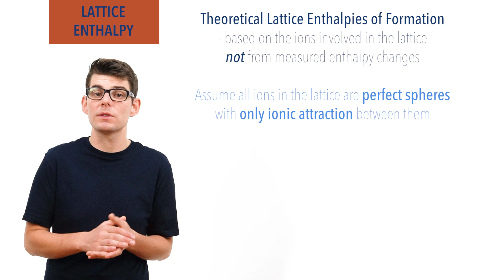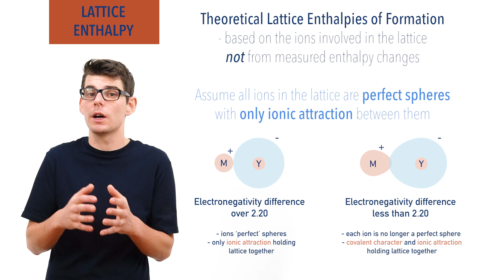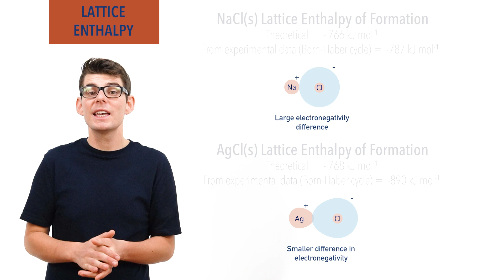Experimental vs Theoretical Lattice Enthalpy | NaCl vs AgCl Explained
What’s the difference between experimental and theoretical lattice enthalpies — and why do they matter?

In this video, we break it down using NaCl and AgCl as clear, real-world examples. Learn why the values differ, what the deviations tell us about bonding, and how this links to covalent character and the Born-Haber cycle.

Perfect for A-level, IB, or first-year university chemistry students.